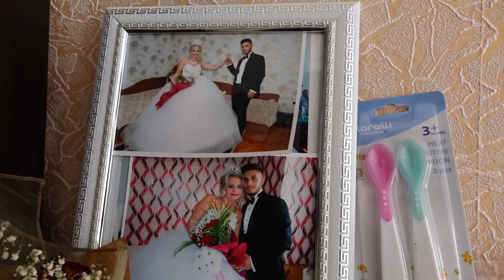Maral Prensesin Hastane Cıkışı 2019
yambol
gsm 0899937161